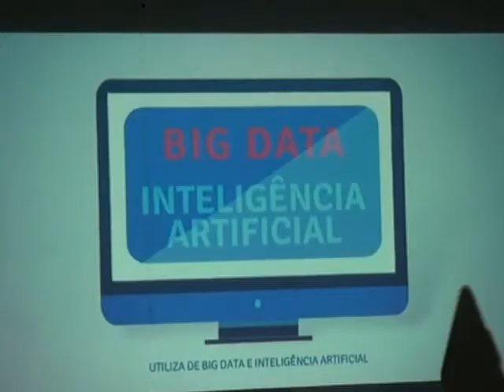Prefeito Ronio Condão tenta viabilizar programa que visa monitorar os casos de AVC